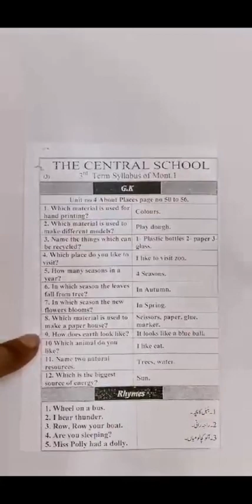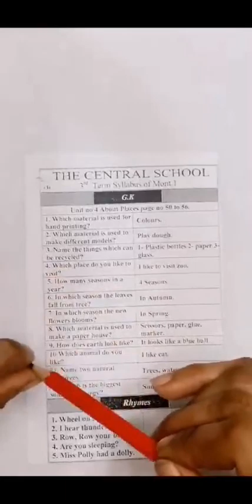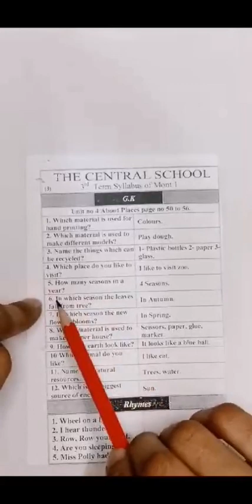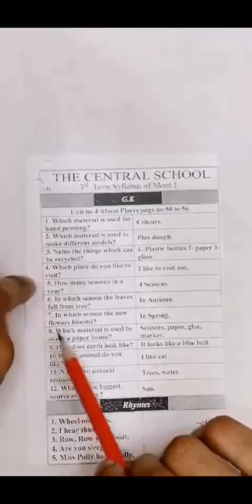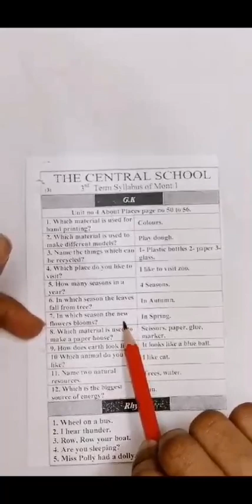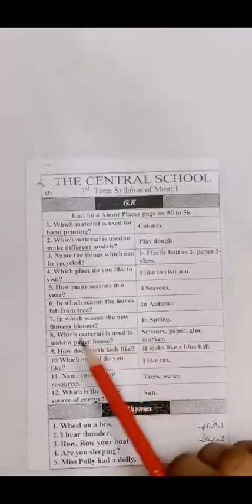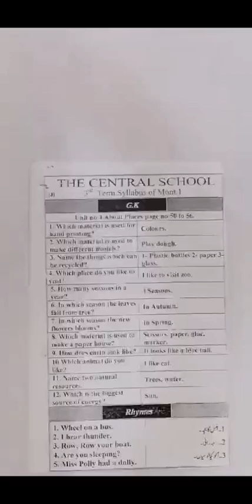Mont.3 ll Urdu ll Winter Vacation Work